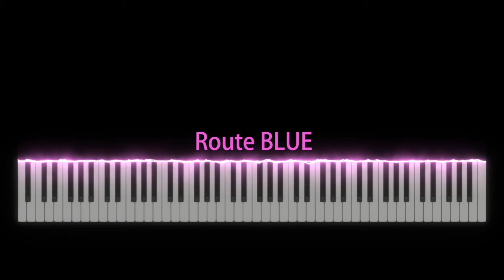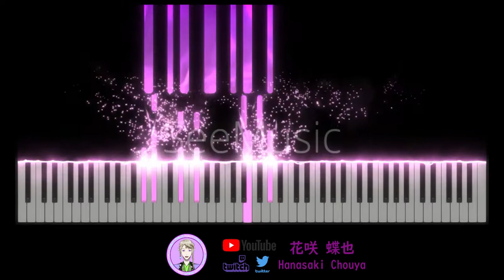[可愛いだけじゃない式守さん/式守同學不只可愛而已/Shikimori's Not Just a Cutie] 片尾曲ED 中島由貴 (Yuki Nakashima) – Route BLUE